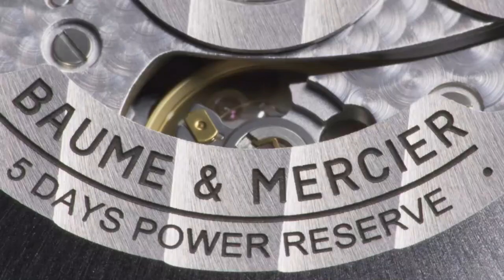Baume & Mercier Clifton Baumatic 10518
The stunning new Clifton Baumatic 10518 from Baume et Mercier. Coming soon to Jura Watches.